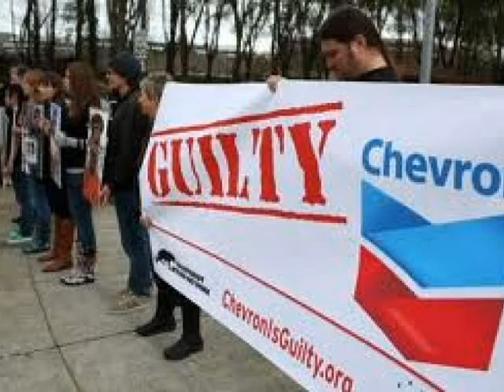Black Death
A poem commentary on our use of oil and the destruction it is causing on the planet.